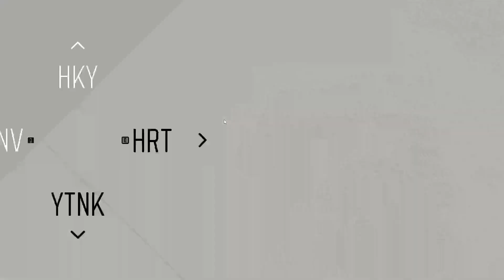Baş Belası Kargalar / Days Gone #10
Discord Sunucumuza aşağıda ki linkten ulaşabilirsiniz